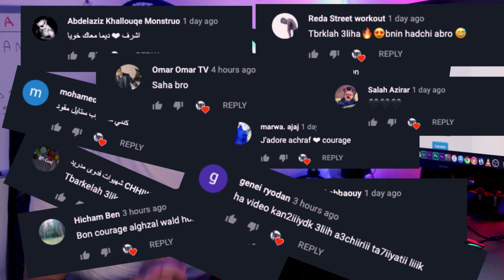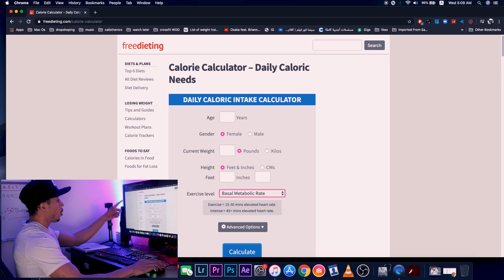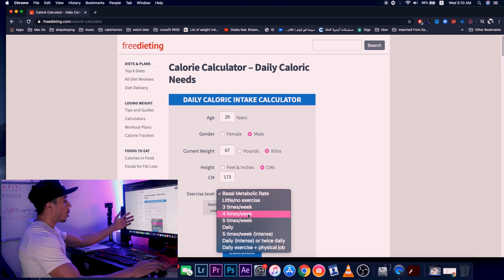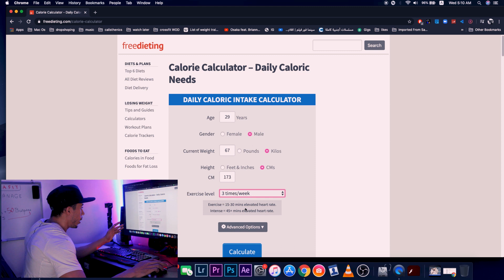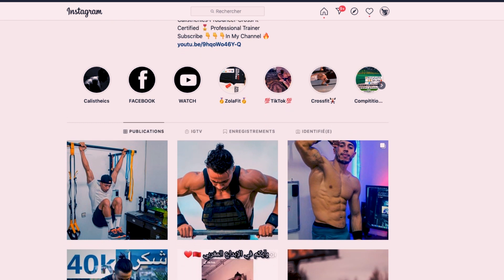أفضل وأسهل طريقة حساب السعرات الحرارية التي يحتاجها جسمك | لتحصل على الجسم المثالي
وجبات تضخيم يوم كامل 💯